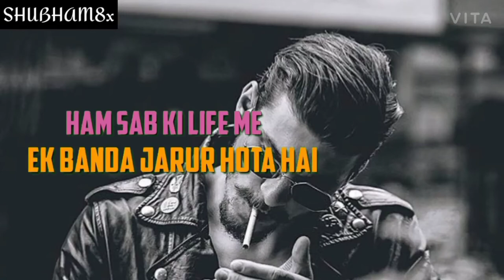statusforyou//Boys Attitude/Reality of life###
This channel is created to give you a very new status video which you can uplode in your whatsapp, insta and many places